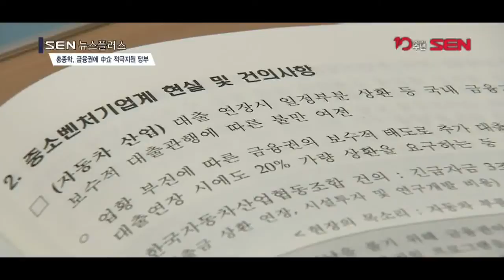[SENTV] 中企 금융지원 논의… “비 올 때 우산 뺏지 말라”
[앵커]
중소벤처기업은 우수한 기술력과 아이디어가 가장 큰 자산이죠.  그러나 이를 실현하기 위한 자금을 융통하는 일도 기업을 운영하기 위한 필요조건 중 하나입니다. 그러나, 제 아무리 좋은 기술력이 있다 해도 보통 재무제표 위주로 대출을 심사하다 보니 자금을 융통하는 일이 쉽지 않은 게 중소벤처기업이 처한 현실인데요. 이러한 중소벤처기업의 금융 애로 사항을 들여다 보고 지원하기 위한 방안을 모색하기 위해 중기부와 국내 시중은행, 정책금융 기관이 한자리에 모였습니다. 김혜영 기자입니다.

[기자]
중소벤처기업의 금융 지원 방안을 찾기 위한 자리가 열렸습니다.
홍종학 중기부 장관은 우수한 기술력은 있지만 자금 융통이 어려운 기업들의 숨통을 틔어 줘야 한다고 당부했습니다.
특별심사 등을 통해 예외적으로 자금을 지원하는 등 기업 맞춤형 지원을 요청했습니다.
재무제표 위주 대출 관행에서 벗어나야 우수한 중소벤처기업이 육성되는 생태계가 마련된다는 겁니다.

[인터뷰] 홍종학 / 중기부 장관
“기업현장의 자금 애로를 공유하고 중소벤처기업의 수요와 눈높이에 맞는 정책을 찾기 위한 자리인 것으로 알고 있습니다. 신용도는 좋지 않지만 우수 기술을 보유하고 있는 기술 기업에 대한 지원이 아직도 부족하다는 이야기를 현장에서 많이 들어 앞으로 추가적인 지원을 부탁 드리는…”

보다 구체적인 논의사항으로는 최근 어려움을 겪고 있는 자동차 부품업체 지원 방안이 안건으로 올라왔습니다.
은행들이 대출을 연장해줄 때 일부 원금 상환을 요구하는 등 이른바 ‘비 올 때 우산 뺏기’ 관행은 없어져야 한다는 겁니다.

[인터뷰] 이순배 / 중기부 기업금융과장
“특히 최근에 조선업에 이어 주력산업인 자동차 부품업종의 어려운 목소리가 많이 나오고 대출 상황을 조건을 견디다가 보수적인 위축되는 업종에 대해서 나타나고 있다는 목소리가 들리고 업계의 현실을 은행이 감안을 해서 적극적이고 지원을 당부 드리는 말씀입니다.

또, 해외에 생산시설을 뒀던 기업들이 국내로 복귀하는 이른바 U턴 기업을 지원하기 위한 방안과 4차 산업혁명 시대 중소기업의 필수 전략으로 꼽히는 스마트 공장 구축과 관련한 자금 지원 방안도 논의 됐습니다.
이와 함께 지난 4월 실시한 연대보증 면제 정책 현황도 점검했습니다.

회의가 끝난 후에는 제 23회 중소벤처기업 금융지원상 시상식이 열렸습니다.
한도 우대와 대출 요건을 완화해 스타트업 특례 보증 제도를 추진한 충남신용보증재단이 대통령 표창을 받는 등 총 77개의 상이 수여됐습니다.

[영상취재 허재호 / 영상편집 이한얼]